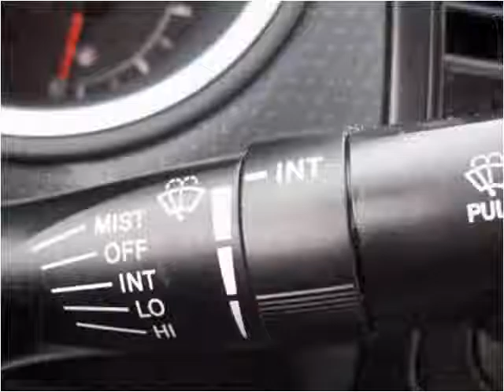2007 Toyota Tacoma Used Cars Greensburg PA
This 2007 Toyota Tacoma is available from Pinnacle Auto Sales of Greensburg.